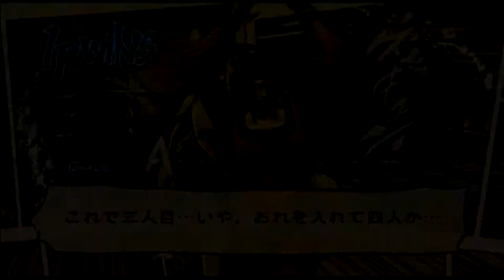✅ 【JOJO'S BIZARRE ADVENTURE】ジョジョの奇妙な冒険 第8部 Part1 ジョジョリオン JoJolion サスペンス・ホラー オールスターバトル PS3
100％全話収録ジョジョの奇妙な冒険オールスターバトル　全再生リスト

ジョジョ op,
ジョジョ 5部,
ジョジョ mad,
ジョジョの奇妙な冒険,
ジョジョ立ち,
ジョジョ4部,
ジョジョ bgm,
ジョジョss,
ジョジョ アニメ,
ジョジョ アイズオブヘブン,
ジョジョ asb,
ジョジョ アフレコ,
ジョジョ アイキャッチ,
ジョジョ アバッキオ,
ジョジョ 赤ちゃん,
ジョジョ asb pv,
ジョジョ 一部,
ジョジョ イベント,
ジョジョ イギー,
ジョジョ 一話,
ジョジョ 一番くじ,
ジョジョ イラスト,
ジョジョ 一部 op,
ジョジョ 入れ替わり,
ジョジョ 歌ってみた,
ジョジョ うろ覚え,
ジョジョ うた,
ジョジョ 腕相撲,
ジョジョ uno,
ジョジョ うごメモ,
ジョジョ 承太郎,
ジョジョ ウェザーリポート,
うらジョジョ,
ジョジョ ed,
ジョジョ エンディング,
ジョジョ 映画,
ジョジョ eoh,
ジョジョ エニグマ,
ジョジョ 英語,
ジョジョ ed 3部,
ジョジョ ed 1部,
絵 ジョジョ,
ジョジョ ova,
ジョジョ op 4部,
ジョジョ op 5部,
ジョジョ op 3部,
ジョジョ 黄金の風,
ジョジョ op 2部,
ジョジョ オラオラ,
ジョジョ 海外の反応,
ジョジョ 歌,
ジョジョ カーズ,
ジョジョ 格ゲー,
ジョジョ 花京院,
ジョジョ かっこいいシーン,
ジョジョ カラオケ,
ジョジョ 海外の反応 5部,
ジョジョ 曲,
ジョジョ 岸辺露伴,
ジョジョ キラークイーン,
ジョジョ きめつ,
ジョジョ 岸辺露伴は動かない,
ジョジョ キングクリムゾン,
ジョジョ きら吉影,
ジョジョ 岸辺露伴は動かない 実写,
旧ジョジョ,
ジョジョ クイズ,
ジョジョ クラフトワーク,
ジョジョ クリスマス,
ジョジョ クリーム,
ジョジョ クレイジーダイヤモンド,
ジョジョ 組曲,
ジョジョ くしゃがら,
ジョジョ クラッシュ,
ジョジョ けものフレンズ,
ジョジョ ケンコバ,
ジョジョ 形勢逆転,
ジョジョ ケバブ,
ジョジョ 化粧,
ジョジョ 決戦,
ジョジョ 警官,
ジョジョ 検証,
ジョジョ コスプレ,
ジョジョ ココロオドル,
ジョジョ 子供,
ジョジョ こういち,
ジョジョ 考察,
ジョジョ コメ付き,
ジョジョ 香水,
jojo 効果音,
ジョジョ 三部,
ジョジョ 再翻訳,
ジョジョ 最強,
ジョジョ 三部 op,
ジョジョ サックス,
ジョジョ 最終決戦,
ジョジョ サントラ,
ジョジョ サンタナ,
ジョジョ 処刑用bgm,
ジョジョ シーザー,
ジョジョ 処刑用bgm 5部,
ジョジョ 処刑用bgm 4部,
ジョジョ 主題歌,
ジョジョ 処刑用bgm 3部,
ジョジョ 処刑用bgm ピアノ,
ジョジョ 処刑用bgm ベース,
詩 叙情詩,
ジョジョ スタンド,
ジョジョ スタープラチナ,
ジョジョ スターダストクルセイダース,
ジョジョ ストーンオーシャン,
ジョジョ スピードワゴン,
ジョジョ 杉田智和,
ジョジョ スタンド 一覧,
ジョジョ 吹奏楽,
ジョジョ 声優,
ジョジョ 戦闘シーン,
ジョジョ セリフ,
ジョジョ 生アフレコ,
ジョジョ 石仮面,
ジョジョ 戦闘潮流,
ジョジョ se,
jojo 世界,
ジョジョ その血の記憶,
ジョジョ その血の運命,
ジョジョ その血の記憶 end of the world,
ジョジョ ソールドアウト,
ジョジョ その血の定め,
ジョジョ 空条承太郎,
ジョジョ ソルベ,
ジョジョ sold out,
ジョジョ 立ち,
ジョジョ 体操,
ジョジョ 耐久,
ジョジョ タイムマシーン,
ジョジョ 高橋一生,
ジョジョ タバコ,
ジョジョ タスク,
ジョジョ 田中刑事,
ジョジョ チョコラータ,
ジョジョ chase,
ジョジョ チンチロリン,
ジョジョ 鎮魂歌,
ジョジョ 超像可動,
ジョジョ チートバグ,
ジョジョ チープトリック,
jojo チャンネル,
ジョジョ ツェペリ,
ジョジョ 強さランキング,
ジョジョ ツェペリ男爵,
ジョジョ 次にお前は,
ジョジョ 作ってみた,
ジョジョ 津田健次郎,
ジョジョ ツェペリ男爵 死亡シーン,
ジョジョ ツッコミ,
ジョジョ 手描き,
ジョジョ テーマ曲,
ジョジョ 鉄塔,
ジョジョ テレビ,
ジョジョ 手書き,
ジョジョ ティッツァーノ,
ジョジョ てーんてーん,
ジョジョ 敵か,
ジョジョ 特殊op,
ジョジョ トニオ,
ジョジョ to be continued,
ジョジョ 東海オンエア,
ジョジョ トリッシュ,
ジョジョ トムとジェリー,
ジョジョ 東方,
ジョジョ トランプ,
と言う ジョジョ,
ジョジョ ナランチャ,
ジョジョ 七部,
ジョジョ 中田敦彦,
ジョジョ ナレーション,
ジョジョ 中村悠一,
ジョジョ ナランチャ 死亡,
ジョジョ 中田,
ジョジョ 中川翔子,
ジョジョ 二部,
ジョジョ にじさんじ,
ジョジョ ニコニコ,
ジョジョ 西野七瀬,
ジョジョ 日本語,
ジョジョ ニート,
ジョジョ 日常,
jojo 日本語,
ジョジョ ヌケサク,
ジョジョ ぬけさく,
ジョジョ ぬいぐるみ ゲーセン,
ジョジョ ヌケサク 声優,
ジョジョ 沼,
ジョジョ ヌケサク 棺桶,
ジョジョ ヌケサク その後,
ジョジョ 抜きな,
ジョジョ ネタ,
ジョジョ ネズミ,
ジョジョ ネロ,
ジョジョ 猫,
ジョジョ ねんね,
ジョジョ nero,
ジョジョ 猫草,
ジョジョ 寝起き,
ジョジョの奇妙な冒険 黄金の風,
ジョジョ 能力,
ジョジョ nonono,
ジョジョ 乃木坂,
ジョジョ 能登麻美子,
ジョジョ のばまん,
ジョジョ ノンクレジット,
うろ覚え の ジョジョ,
ジョジョ ハイウェイスター,
ジョジョ 波紋,
ジョジョ 反応,
ジョジョ ハーヴェスト,
ジョジョ 八部,
ジョジョ ハロウィン,
ジョジョ ハイプリエステス,
jojo 歯磨き,
刃 ジョジョ,
ジョジョ 必殺技,
ジョジョ 弾いてみた,
ジョジョ 比較,
ジョジョ 広瀬康一,
ジョジョ ヒットマンチーム,
ジョジョ 髭剃り,
ジョジョ ヒカキン,
ジョジョ 飛行機,
ジョジョ フィギュア,
ジョジョ フーゴ,
ジョジョ フォートナイト,
ジョジョ ファントムブラッド,
ジョジョ フル,
ジョジョ 吹き替え,
ジョジョ 伏線,
ジョジョ ファイティングゴールド,
ジョジョ ヘブンズドア,
ジョジョ 編集,
ジョジョ 部屋,
ジョジョ ヘルクライムピラー,
ジョジョ 変な動き,
ジョジョ 変なシーン,
ジョジョ 変顔,
ジョジョ 編集 面白い,
ジョジョ ホワイトアルバム,
ジョジョ ホルホース,
ジョジョ ホルマジオ,
ジョジョ ホリー,
ジョジョ ホイールオブフォーチュン,
ジョジョ ホロライブ,
ジョジョ ホリィ,
ジョジョ ホワイトスネイク,
ジョジョ mad 5部,
ジョジョ 漫画,
ジョジョ マライア,
ジョジョ 漫才,
ジョジョ mad 3部,
ジョジョ まとめ,
ジョジョ mad 4部,
間 ジョジョ,
ジョジョ ミスタ,
ジョジョ みきおだ,
ジョジョ 未来への遺産,
ジョジョ 未来への遺産 bgm,
ジョジョ ミドラー,
ジョジョ ミキタカ,
ジョジョ 緑仙,
ジョジョ ミスタ ジョルノ,
ジョジョ 無駄無駄無駄,
ジョジョ 無限列車,
ジョジョ 昔,
ジョジョ ムーディーブルース,
ジョジョ 虫食い,
ジョジョ 昔のアニメ,
ジョジョ mugen,
ジョジョ 無料,
ジョジョ 名言,
ジョジョ 名シーン,
ジョジョ メドレー,
ジョジョ 名言集,
ジョジョ メタリカ,
ジョジョ 名場面,
ジョジョ メローネ,
ジョジョ メイク,
ジョジョ 元ネタ,
ジョジョ モノマネ,
ジョジョ mod,
ジョジョ 文字起こし,
ジョジョ モナリザ,
ジョジョ もりもり,
ジョジョ 元ネタ 5部,
ジョジョ もしかしてオラオラですか,
ジョジョ 山岸由花子,
ジョジョ 矢,
ジョジョ 康一,
ジョジョ やめとけやめとけ,
ジョジョ 野菜,
ジョジョ 山下大輝,
ジョジョ 野球,
ジョジョ やしろ,
矢 ジョジョ,
ジョジョ ゆかこ,
ジョジョ 湯切り,
ジョジョ ユニバ,
ジョジョ 夢がある,
ジョジョ ゆっくり,
ジョジョ 夢,
ジョジョ 雪,
ジョジョ 有名なbgm,
ジョジョ 四部,
ジョジョ 洋楽,
ジョジョ 吉良吉影,
ジョジョ 予告,
ジョジョ 吉良,
ジョジョ 四部 op,
ジョジョ 夜に駆ける,
ジョジョ 四部 ed,
jojoradio,
ジョジョ ラッシュ,
ジョジョ ラーメン,
ジョジョ ラジオ,
ジョジョ ラストサバイバー,
ジョジョ ライブ,
ジョジョ ラジオ体操,
ジョジョ ラップ,
ジョジョ リゾット,
ジョジョ リアクション,
ジョジョ 料理,
ジョジョ リサリサ,
ジョジョ リズム天国,
ジョジョ リミックス,
ジョジョ 理不尽,
ジョジョ りゅうしぇん,
ジョジョ ルマ,
ジョジョ ルカ,
ジョジョ ルパン,
ジョジョ ルーブル美術館,
ジョジョ ループ,
ジョジョ ルーシー,
ジョジョ ルーブル,
ジョジョ ルイヴィトン,
ジョジョ る,
ジョジョ レロレロ,
ジョジョ レモン,
ジョジョ レクイエム,
ジョジョ レッドホットチリペッパー,
ジョジョ レストラン,
ジョジョ 列車,
ジョジョ れいみ,
jojo reaction,
ジョジョ 六部,
ジョジョ ロードローラー,
ジョジョ 露伴,
ジョジョ roundabout,
ジョジョ ローリングストーンズ,
ジョジョ 六部 予告,
ジョジョ ロシア,
ジョジョ ローリンガール,
ジョジョ ワムウ,
ジョジョ ワザップ,
ジョジョ わかる,
ジョジョ 技,
ジョジョ ワールド,
ジョジョ ワムウ戦,
ジョジョ 笑ってはいけない,
ジョジョ ワムウ bgm,
ジョジョ wowow,
ジョジョ world,
ジョジョ nhk,
ジョジョ ンドゥール,
ジョジョ ンドゥール戦,
ジョジョ nhk ドラマ,
ジョジョ んまぁーい,
ジョジョ ngシーン,
ジョジョ nhk 再放送,
ジョジョ ンドゥール 声優,
ジョジョ 0部,
ジョジョ 1部,
ジョジョ 1部 op,
ジョジョ 1話,
ジョジョ 1部 bgm,
ジョジョ 1部 ed,
ジョジョ 1分半,